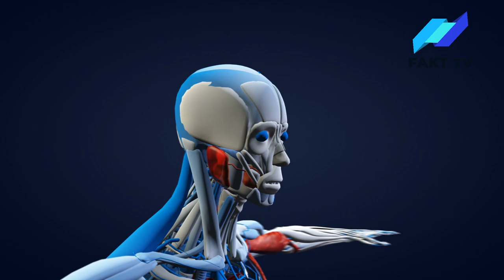TOP 10 ENG QIMMAT CHOYLAR